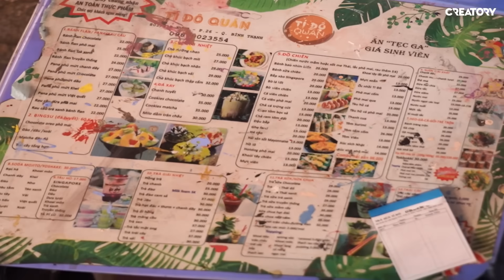Ăn vặt xuyên đêm ở Thanh Đa theo yêu cầu của người lạ. MisThy mê mệt với món best seller này!